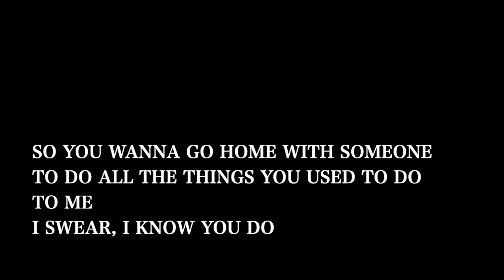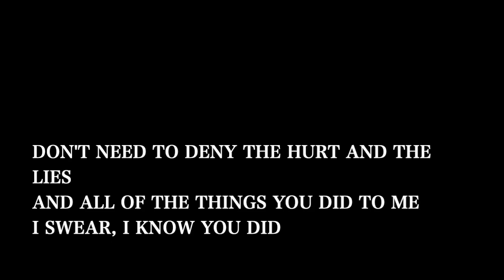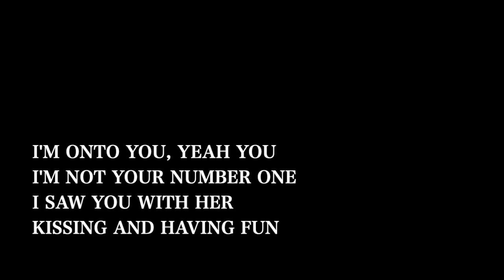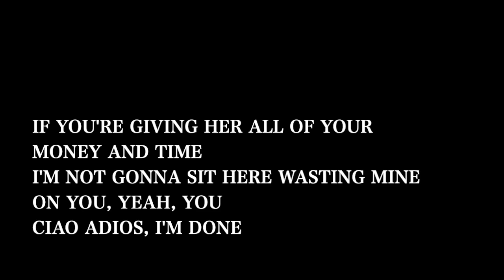【Piano Karaoke】Ciao Adios / Anne-Marie【Higher Key】